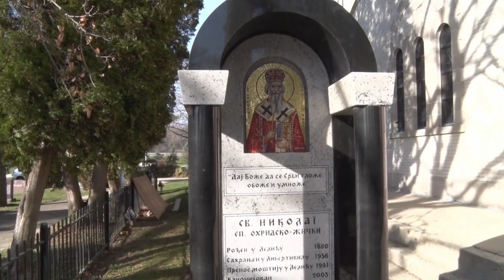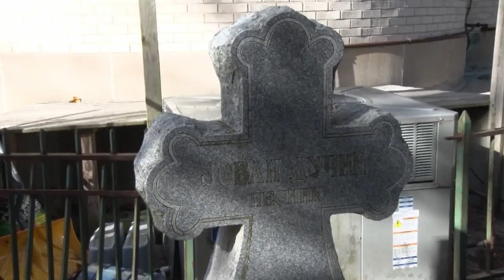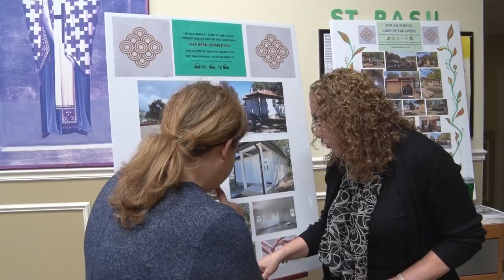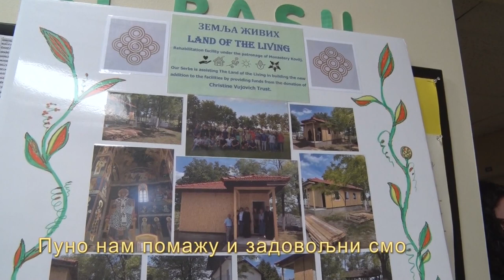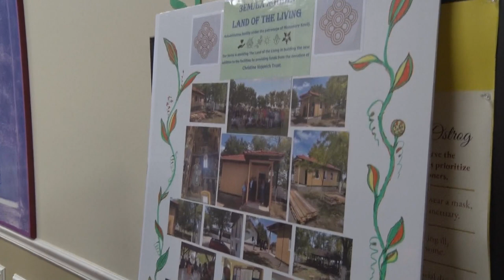SRPSKA RAZGLEDNICA IZ AMERIKE - JELENA POPOVIC